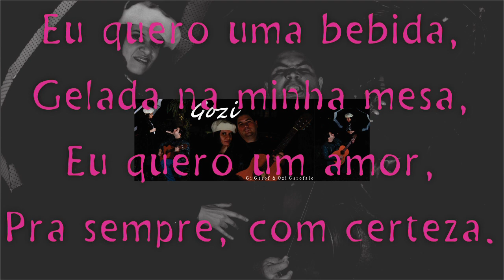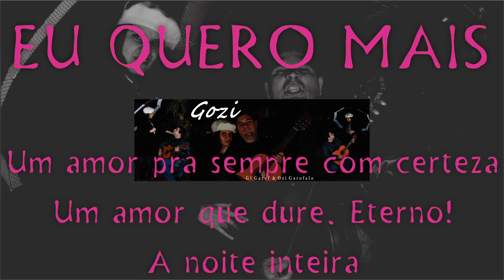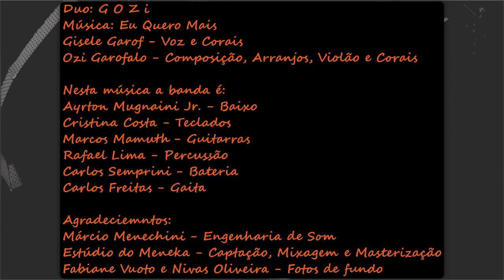GOZi - Eu Quero Mais (2020)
É com imensa alegria que posto aqui nosso primeiro single!
Finalmente o Álbum da GOZi está ficando pronto e publicamos este teaser pra instigar os instintos a querer sempre mais!!!
Venha quebrar as cadeiras e dançar a valer com nossa música

Fica técnica:
Duo: G O Z i
Gisele Garoff - Voz e Corais
Ozi Garofalo - Composição, Arranjos, Violão e Corais

Nesta música a banda é:
Ayrton Mugnaini Jr.. - Baixo
Cristina Costa - Teclados
Marcos Mamuth - Guitarras
Rafael Lima - Percussão
Carlos Semprini - Bateria
Carlos Eduardo de Freitas - Gaita
Agradecimentos:
Marcio Menechini - Engenharia de Som
Estúdio Do Meneka - Captação, Mixagem e Masterização
Fabiane Vuotto e Nivas Oliveira - Fotos de fundo
Diretos autorais reservados à Ozi Garofalo e Gisele Garof.